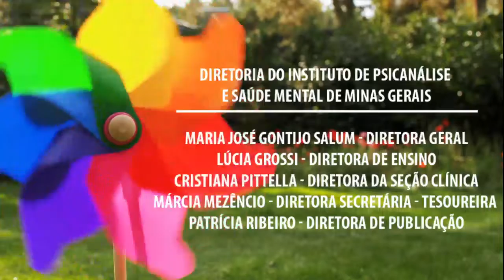Encerramento 2021 IPSM-MG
O IPSM-MG agradece a participação, desejando boas festas e um feliz 2022.